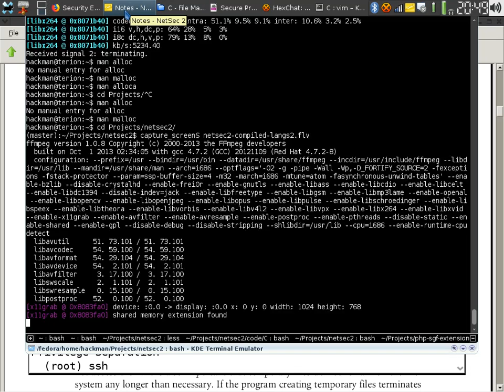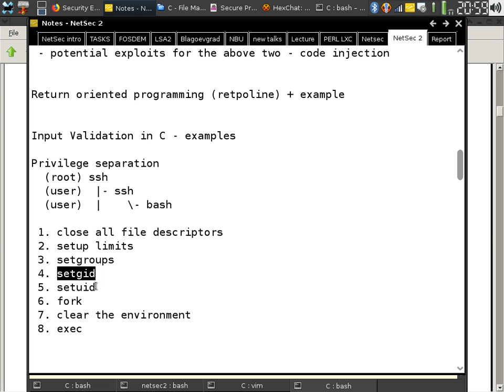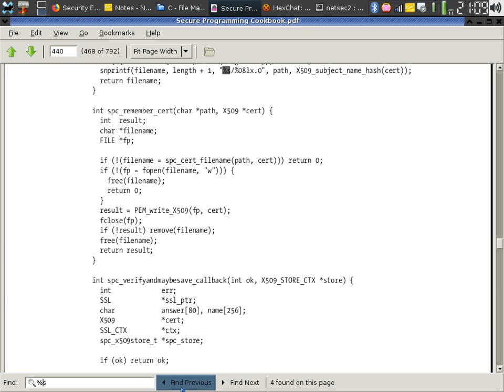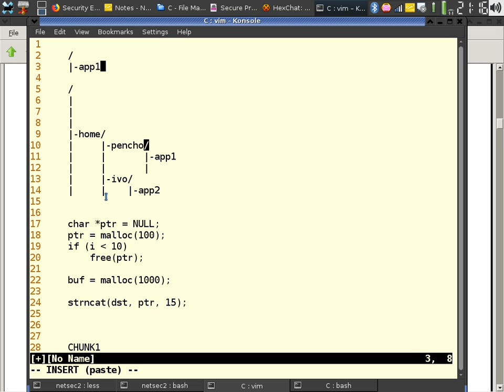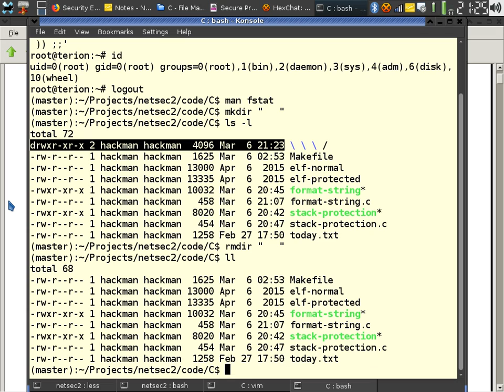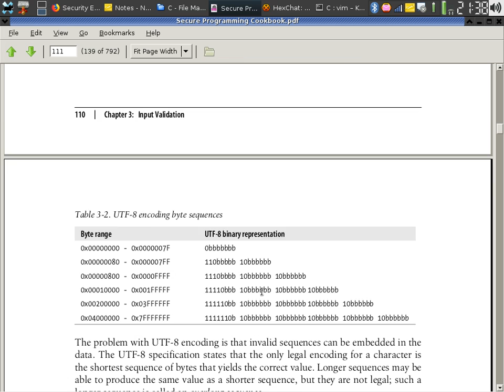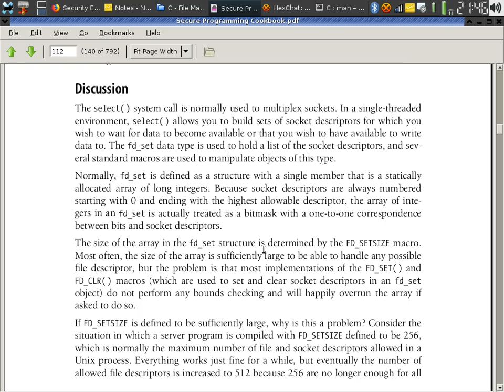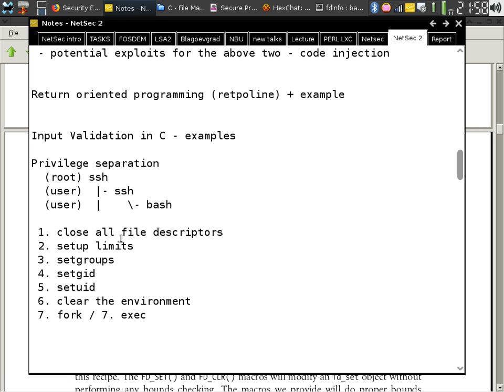netsec2 compiled langs2